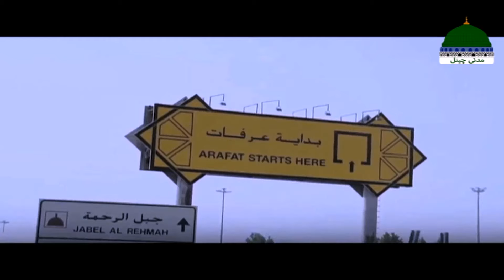Mazi Ki Yaadein Episode 37 | Haji Imran Attari | Madani Channel Program